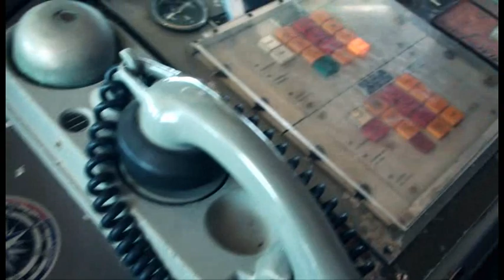Minuty z Letní Ambroziády u moře 2013 - 3. díl (7. turnus)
Katka Hradílková, Nikola Krejčová lektorky minut na Letní Ambroziádě u moře 2013 v Chorvatsku (7. turnus).